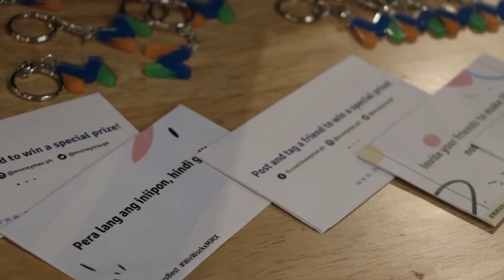WeWork x Moneymax 2019: Financial Independence, Retire Early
WeWorked with WeWork and gave a talk on the goal of retiring early at a young age. 2020 goal setting is real!